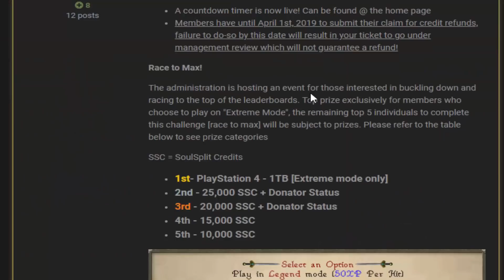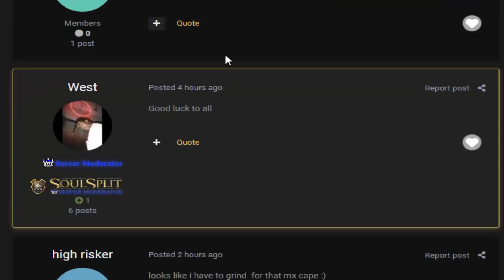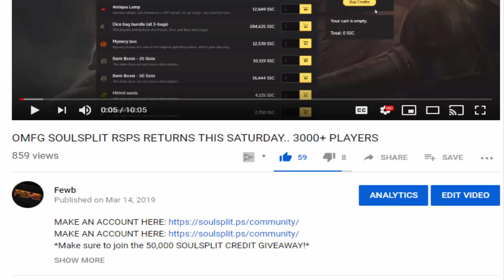SOULSPLIT RSPS HAS JUST RELEASED OMFG... 500+ ONLINE PLAY NOW!!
2. Like this video
3. Comment your IGN
4. Make sure to have an account in-game!